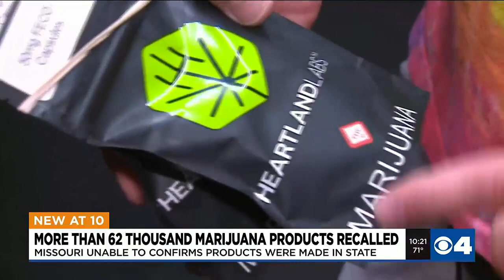Missouri’s Division of Cannabis Regulation recalls nearly 63,000 products made by Delta Extractio...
The Missouri Division of Cannabis Regulation (DCR) has issued a product recall for manufactured products sold to dispensaries.